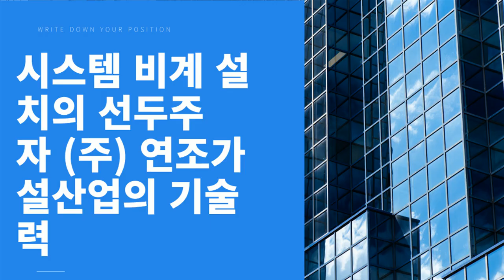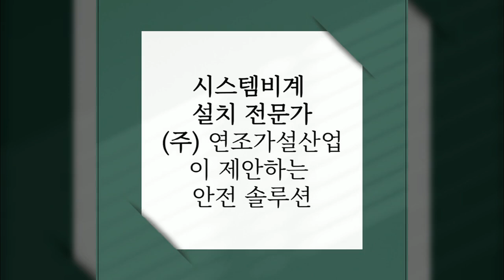시스템 비계 설치의 선두주자 (주) 연조가설산업의 기술력